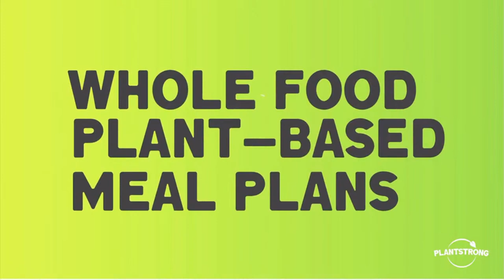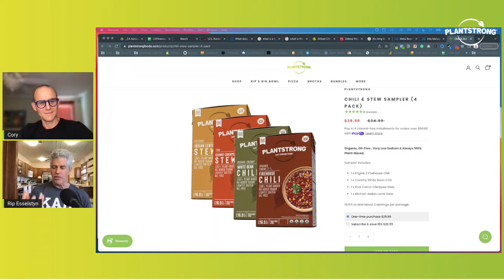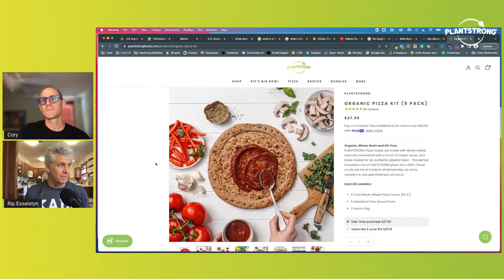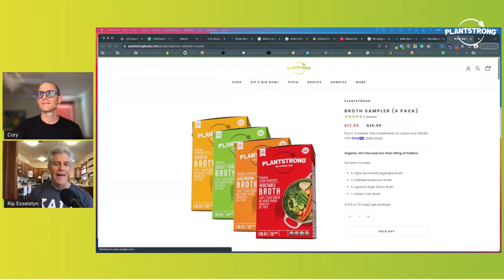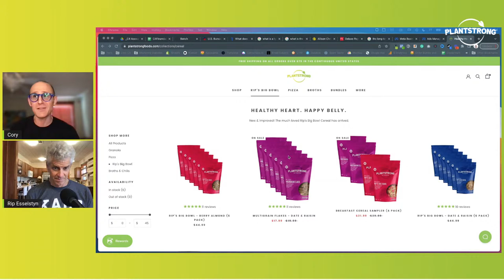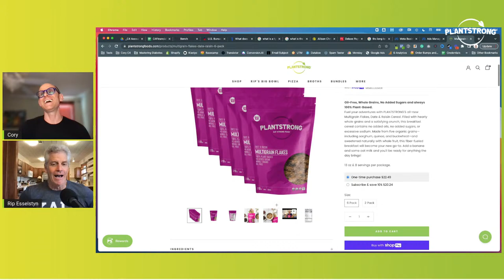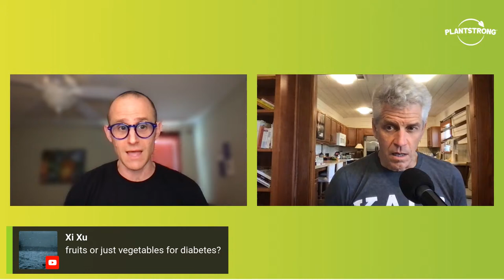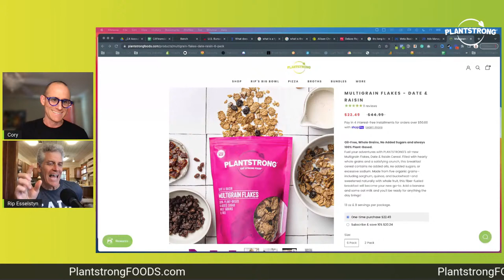All About Greens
PLANTSTRONG's Rip Esselstyn takes us through the importance of greens in our daily diet, as well as some easy ways to be sure we are eating plenty of them!

Thinking of trying whole food, plant-based eating plan? We invite you to take a seven-day, all-in test drive to quickly experience the radical benefits of eating strong foods. The body has a remarkable ability to heal when given the proper nutrition. You won’t believe how good you’ll feel in just a few days.

Transitioning from the Standard American Diet to a PLANTSTRONG lifestyle is an absolute game-changer full of abundance and life-giving nutrients. Oh, and it’s also so simple and ridiculously delicious.

Contrary to what you may think, adopting a PLANTSTRONG lifestyle requires a minimum amount of time and expense, but we promise, it will deliver maximum health benefits in as little as seven days!

Quite simply, you are learning how to Eat Strong Food™.

Let’s start the adventure.

Here’s What You’ll be Consuming:

Veggies and Plenty of Green Leafy Vegetables
Potatoes – Yukon Gold, Sweet Potatoes, Russet – all are welcome here!
Legumes – Bring on the Beans, Peas and Lentils
Fruit – As Much as You Like!
In-Tact Whole Grains – Quinoa, Brown Rice, Amaranth, Barley, Millet, etc.
Whole Grains – Breads, Pasta, Crackers (just make sure they are whole grain and oil free!)
Flavor Sparks – Mustards, Spices, Hot Sauce, BBQ
Here’s What We’re Saying Good-Bye To:

All Animal Products, including:

Chicken
Meat
Fish
Eggs
All Dairy, including Yogurt
Cheese
Milk
All Oils, including:
Olive Oil
Coconut Oil
Flax, Grapeseed, Canola Oil, and More.
I know it sounds extraordinary. And it is! But in just seven days, you’ll start to drastically drive down your cholesterol, you’ll regulate your blood pressure and stabilize your blood sugar.

These results ARE typical!

Cholesterol – -26mg/dl

LDL Cholesterol - -25mg/dl

Triglycerides -24.6mg/dl

Blood Pressure - -10/5 mmHg

*AVERAGE RESULTS FROM MORE THAN 1200 PEOPLE WHO ATTENDED SEVEN-DAY RETREATS WITH BEFORE/AFTER BIOMETRIC SCREENINGS
I want you to experience the same joyful results of our retreat participants. I want you to go just seven days without eating any animal protein, animal flesh, or animal by-products. You won’t be eating any processed and refined carbohydrates, either. No trashy calories that are a nutritional black hole. You also won’t be eating a lot of calorie-rich, high-fat, foods like avocados, nuts, and processed oils. You’ll just be eating the best and strongest foods in the world and getting the biggest bang for your calorie buck.

Here’s what I promise you: not only will you feel better than you have in years, you’ll lose weight, your total cholesterol level will be much more attractive, your LDL cholesterol will be much less lethal, your triglycerides will be on the downslide, your energy will be on the upswing, and your poops will be easy and on schedule.

You’ll be on a path to a life free of medications.

Statins, blood pressure medications, and diabetic drugs address the symptoms of these diseases, but they do nothing to address the underlying causation: the food.

RIP ESSELSTYN, THE ENGINE 2 SEVEN-DAY RESCUE DIET
Just as the slew of chronic Western diseases are the manifestations of our unhealthy food choices day after day, week after week, and year after year, you will see the opposite when you make healthy food choices each day. And after you’ve strung together just seven of these days, your body starts to rapidly detox and remove unwanted cholesterol, inflammation, body fat, and a bunch of other debris that have accumulated at a molecular and cellular level in your body for decades.

You’ll also discover all kinds of wonderful foods you may never have eaten before—and you’ll find that these foods will fill you up, taste great, and keep your whole body healthy.